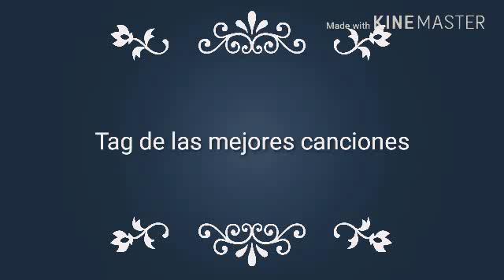Tag de canciones